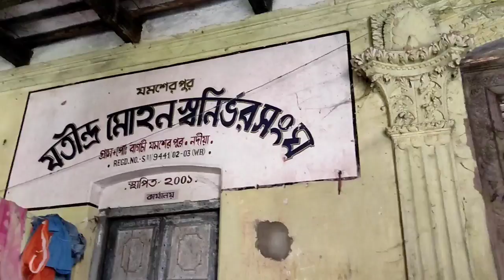# Jatindra mohan bagchi mahal (karimpur, west bengal)